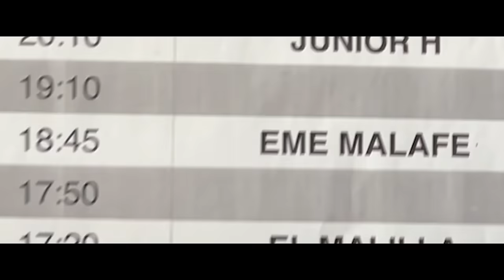Eme Malafe - Que soporten (Video Oficial)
Eme Malafe - Que Soporten Ya Disponible en todas plataformas!

Compositor: Eme Malafe
Productor Musical: Radiante Mx & NandoProduce
Producción Visual : Hoodmx & VictorDrawell